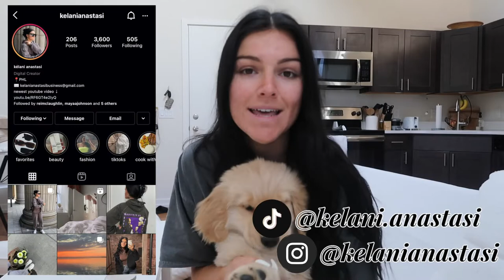vlog: 400 cal pizza recipe, hiking day & chanel unboxing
uber eats $5 off code: eats-kelania33ui
postmates $25 credit: HMTQ